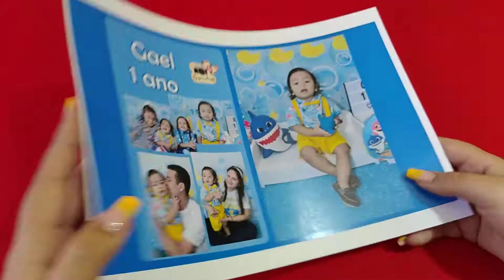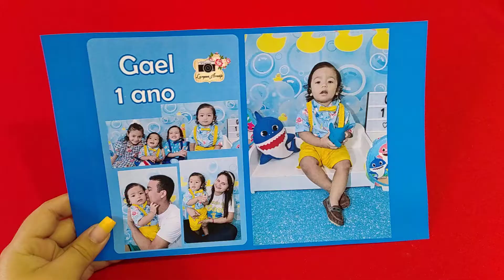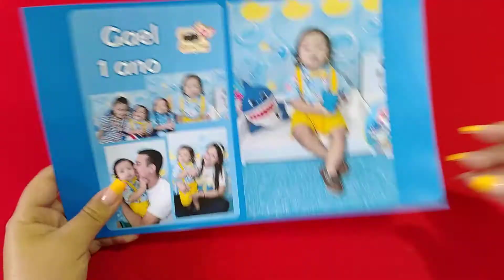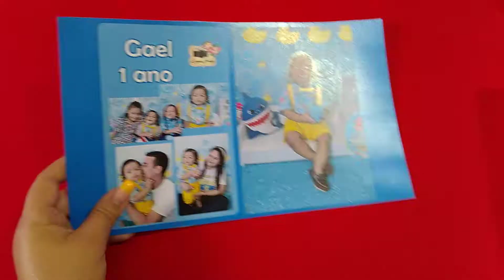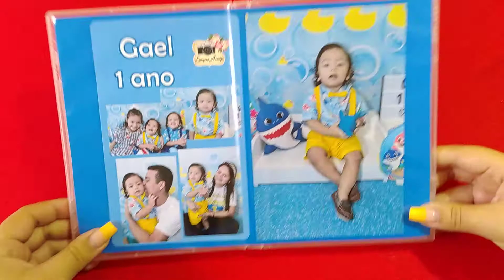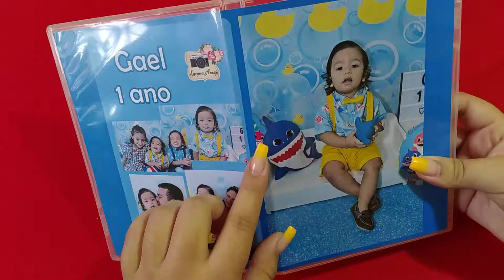Como fazer dvd personalizado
QUER MANDAR CARTINHAS E PRESENTINHOS:

Laryssa Araújo
Rua planaltina N° 1751 – Planalto Ayrton Senna
Cep: 60760480
Fortaleza-Ce